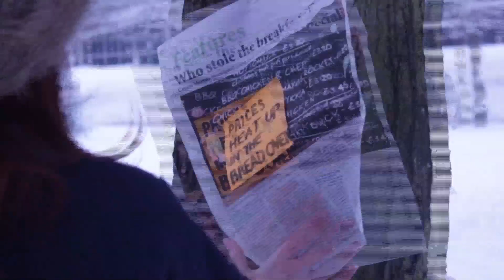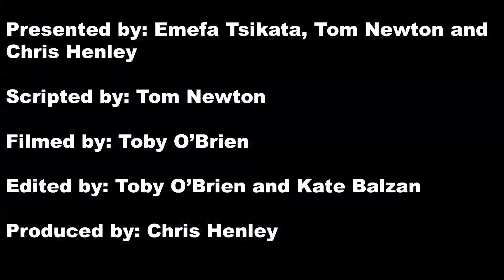Warwick Weekly 02/11/13